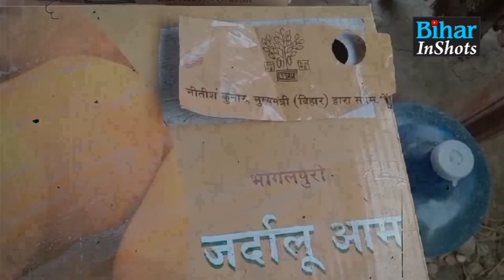Jardalu Mango का Taste इस बार President Murmu और PM Modi नहीं चख पायेंगे, ये रही मुसीबत की जड़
देखें वीडियो, इस बार प्रधानमंत्री और राष्ट्रपति नहीं चख पायेंगे जर्दालु आम का स्वाद, केंद्र और राज्य की लड़ाई बनी मुसीबत...